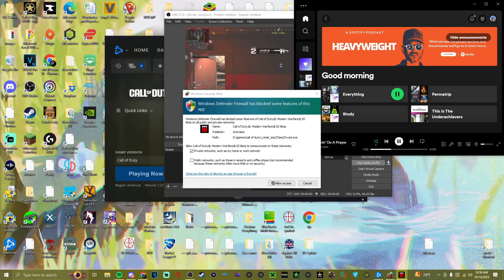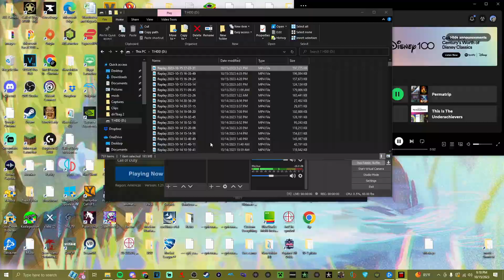Why I Stopped Buying CoD - SBMM Rant (MWIII Review)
Originally, I was gonna go into EOMM which stands for Engagement Optimized MatchMaking, and talk more about that and why this insane system is still so prevalent when the majority of ppl seem to be against it. I was gonna go into detail about it but it could be a whole other video on its own. so IN CONCLUSION, OVERALL, SBMM or EOMM is an EVIL, MANIPULATIVE system that’s disguised to be catering to casuals, but really is only implemented to sell bundles and make money. It’s literally within Activision's patent on SBMM to pair a player with skins against players without skins to influence them to buy said skin. This is the only reason I stopped buying Call of Duty. Last year, there were rumors that SBMM would be turned down and the developers even said that they would remove lobby disbandment. And I remember saying that I wouldn’t buy the game unless they removed lobby disbandment. But of course, they lied and didn't do shit. They lied about a lot of things this year and will continue to lie cuz they truly give no fucks. They will continue to screw us over as long as we keep buying into their garbage. Alright, I think that’ll be it for this vid I only said about half the things I’m thinking about for this topic so I could easily make a part two on this. I’d love to hear YOUR thoughts. What’s your experience with Skill Based Matchmaking in Call of Duty?  Are you as mad as I am about this issue?